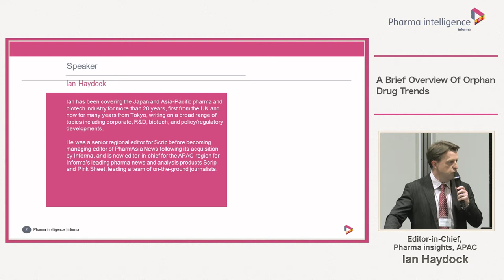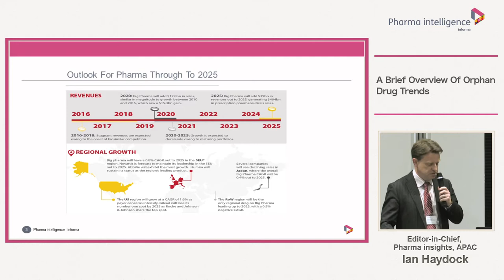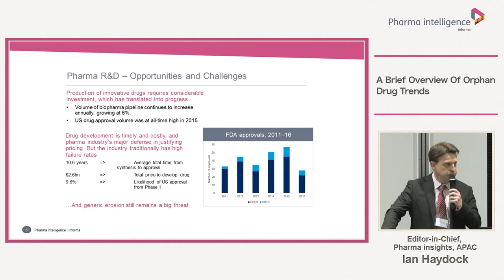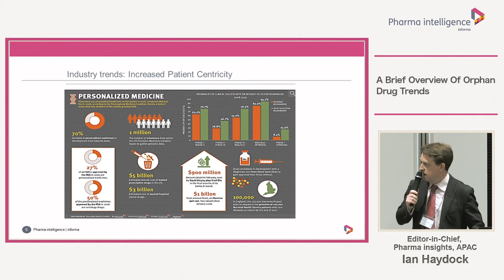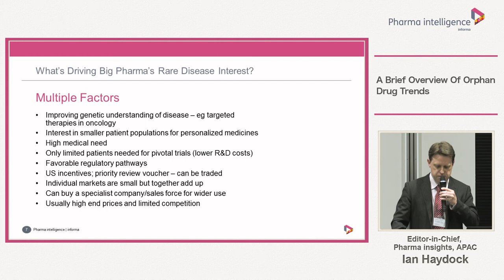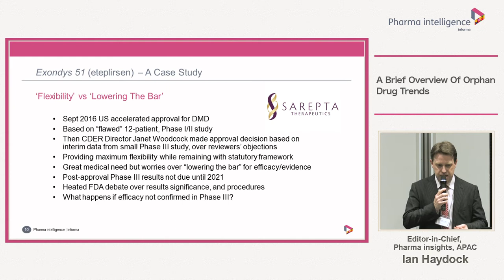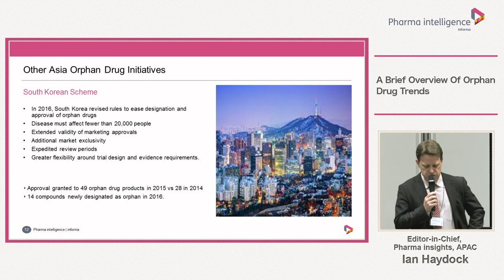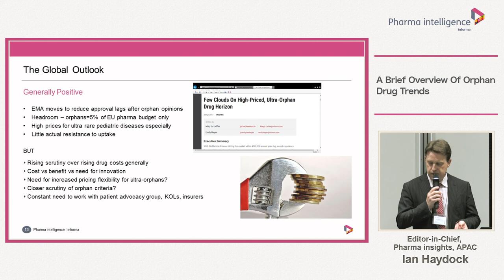A Brief Overview Of Orphan Drug Trends | informa Tokyo Seminar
Informa's Japanese office, a British company that operates Pharma Intelligence, held a special free seminar in Tokyo on May 17, 2017. Tijana Ignjatovik, Lead Analyst of Datamonitor Healthcare, and Scrip's Editor-In-Chief, Ian Haydock, gave a lecture on the theme "Pharmaceutical companies' new challenge to medical, economic evaluation." Professionals from various fields including pharmaceutical companies and chemical companies, as well as academia-industry, media stakeholders, financial industry, etc., participated.